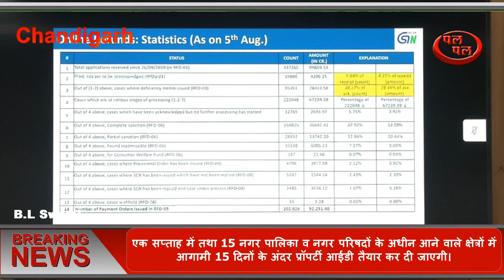कंट्रोल्ड एरिया में रजिस्ट्रियां करने के लिए बनेगा खास मैकेनिज्म#DUSHYANT CHUTALA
हरियाणा के शहरी स्थानीय निकाय विभाग के 9 नगर निगमों में अगले एक सप्ताह में तथा 15 नगर पालिका व नगर परिषदों के अधीन आने वाले क्षेत्रों में आगामी 15 दिनों के अंदर प्रॉपर्टी आईडी तैयार कर दी जाएगी। यह जानकारी    हरियाणा के उप मुख्यमंत्री  दुष्यंत चौटाला ने शुक्रवार को चंडीगढ़ में दी उन्हों ने बताया कि कंट्रोल्ड एरिया में रजिस्ट्रियां करने का एक खास मैकेनिज्म बनाया जाएगा। राजस्व विभाग के अलावा हरियाणा शहरी विकास प्राधिकरण, एचएसआईआईडीसी, वन विभाग जैसे संबंधित विभाग रजिस्ट्री के लिए अगर 14 दिनों के अंदर-अंदर अनापत्ति प्रमाण-पत्र नहीं देते हैं तो उसे डीम्ड स्वीकृति समझकर रजिस्ट्री कर दी जाएगी। इसके अलावा जो अध्यादेश लाया जा रहा है उसमें कृषि भूमि व खाली पड़ी जमीन की अलग-अलग श्रेणी की जाएंगी। कंट्रोल्ड एरिया में रजिस्ट्री के लिए वर्ष 2017 में कृषि भूमि के क्षेत्र को 2 कनाल किया गया था उसको अब वर्ष 2017 के संशोधन से पहले की भांति एक एकड़ किया जाएगा।